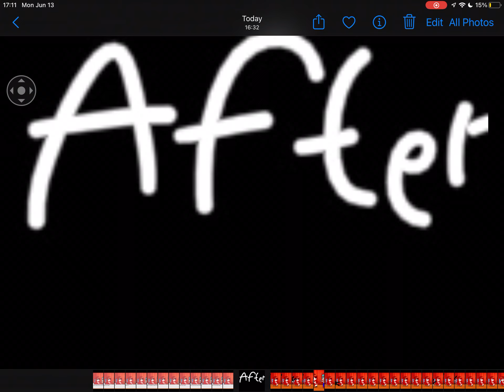Fnf vs Oswald mod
..this took me a whole hour to make..